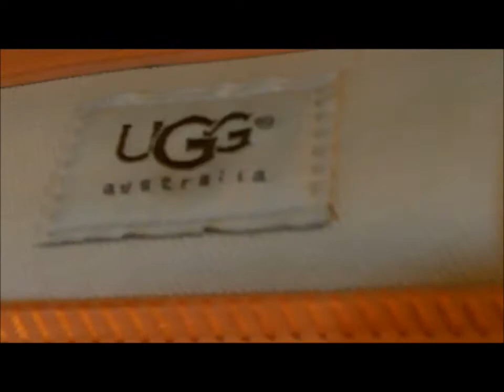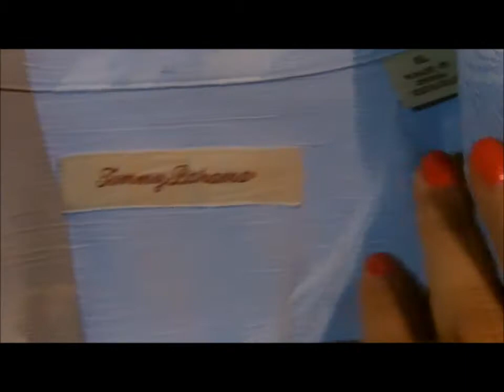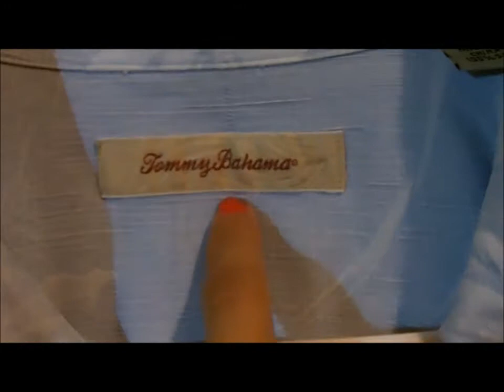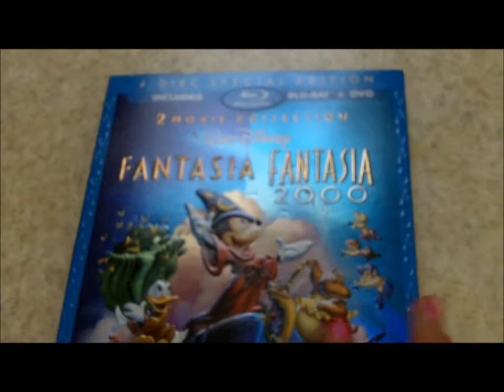Garage Sale and Thrift Store Haul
recent finds